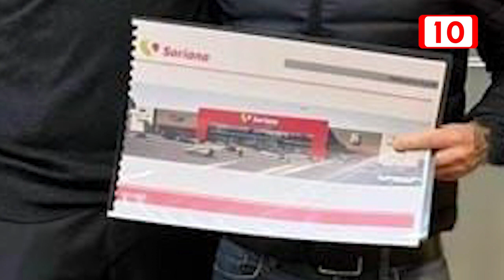Se prevé más empleo y economía con apertura del nuevo Soriana Híper Tulum